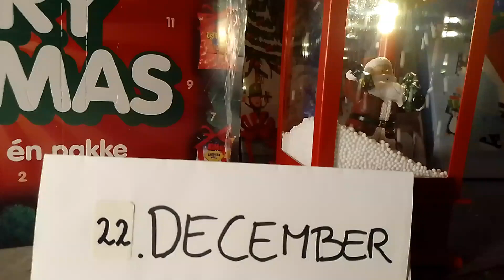Fjords Julekalender afsnit 22